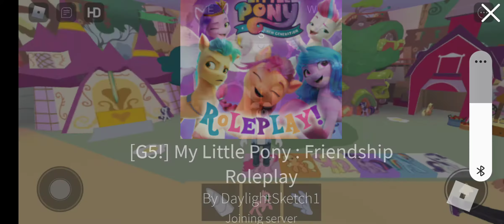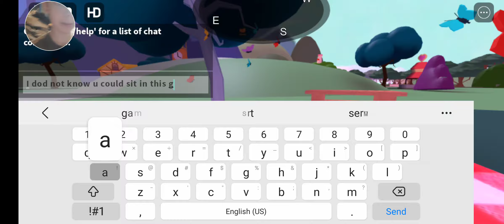I MADE A FRIEND! (But she left the game)